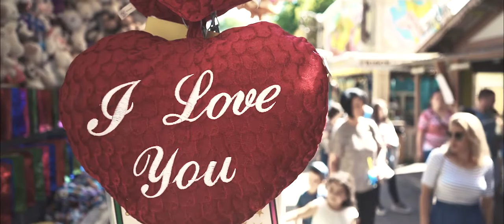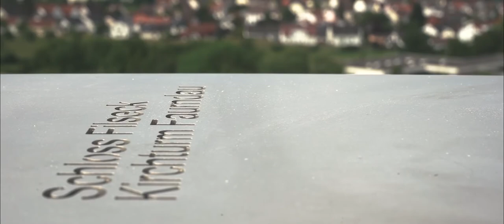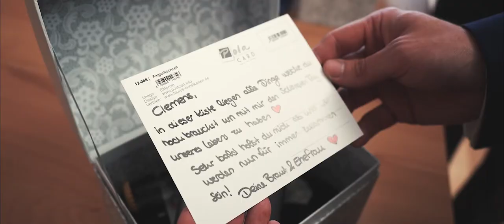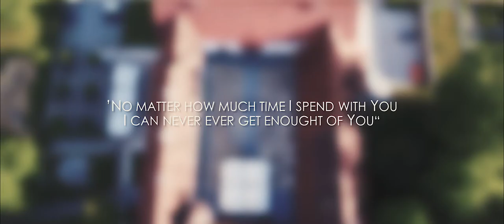The Wedding day “Clemens-Erika”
“No Matter how much time I spend with You,I can never ever get enough of You”